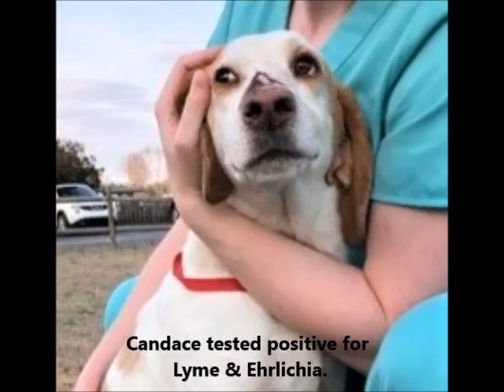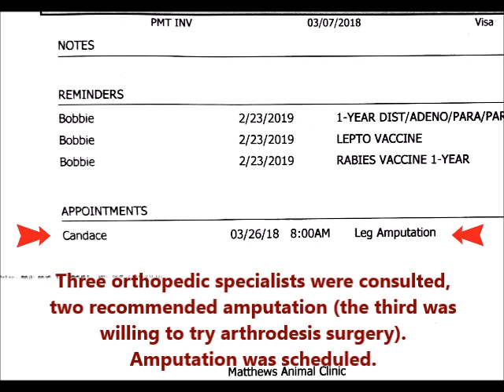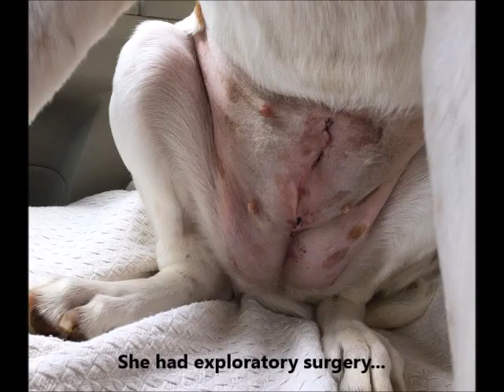Candace, Stray Hound from Sumter SC